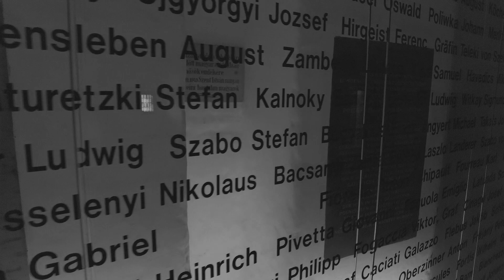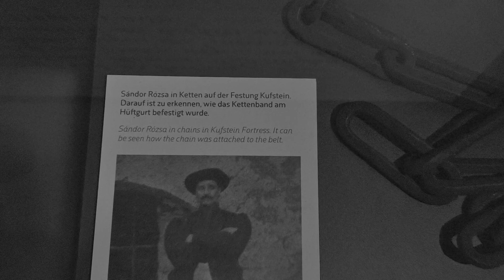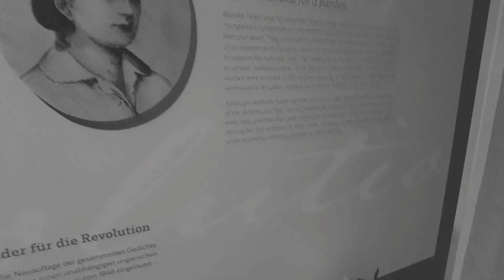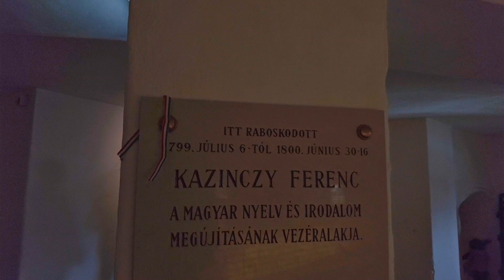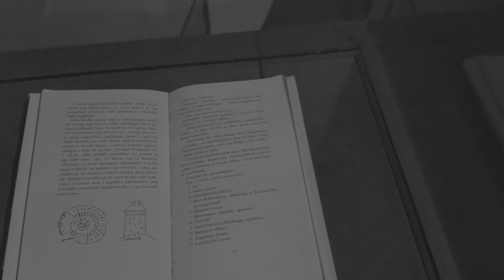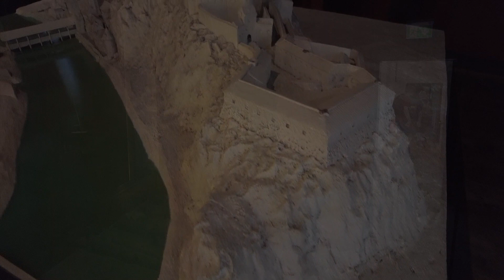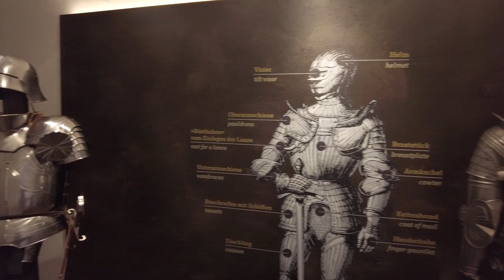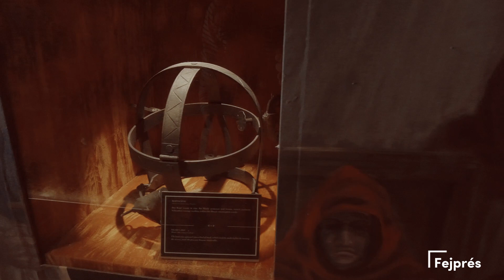Kufstein - Várbörtön és múzeum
Látogatás a tiroli Kufstein városka felett örködő erődítményben, amely számos magyar politikai fogolynak is börtöne volt a XVIII - XIX. században.

Meglátogatjuk a magyar foglyok celláit, a 70méter mély kutat, a vár alatt húzódó alagutakat valamint a Honismereti múzeumot és a Kínzókamrát.

0:00  - Kufstein város rövid története
02:50 - A kufsteini vár története
04:35 - A várbörtön cellái
05:20 - Batsányi János
05:40 - Rózsa Sándor cellája
07:00 - Teleki Blanka grófnő
07:40 - Lövey Klára
09:00 - Czuczor Gergely
10:20 - Kazinczy Ferenc
11:34 - A honismereti múzeum
15:51 - A vár 65 méter mély kútja
17:32 - Kínzókamra